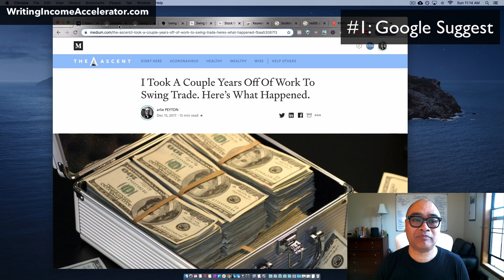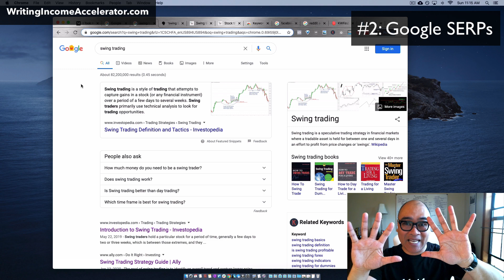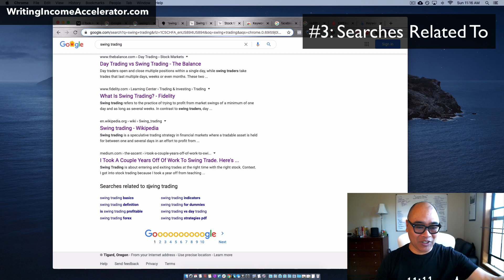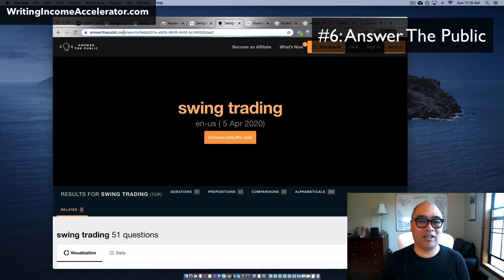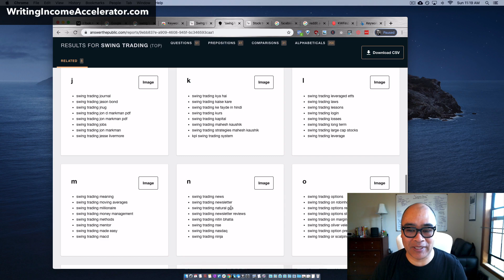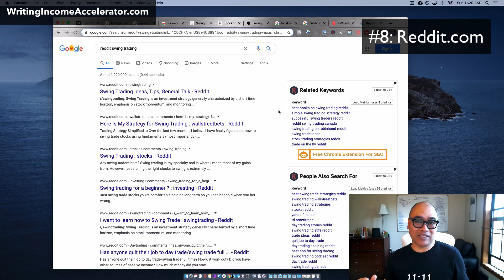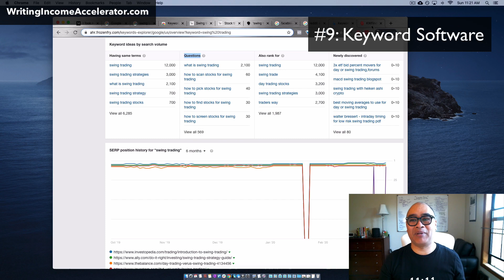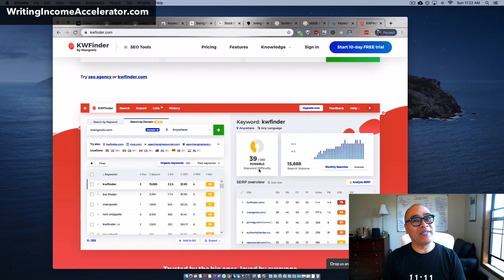9 Keyword Generation Ideas To Rank Your SEO Article In Google Fast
Learn how to generate lists of great keywords so you can rank your article on page #1 of Google fast. (To learn everything I know about commanding $1K-$3K per article, check out 6-Figure Freelance Writer @

In this video, I talk about 9 strategies to generate keywords for your SEO article. Keywords are the core of all the articles I write. When I pick keywords, I look at 3 things:
1. words the target audience is actually searching for
2. words the client wants to rank for
3. keywords that are possible to rank for competition-wise
To generate keywords for the first two phases, I use 9 basic strategies.

Here's what you'll learn:

* My 9 basic strategies to generate ideal keywords.
* Tips on how to use each strategy.
* How paid keywords tools differ in "keyword difficulty" scores.
* And more!

Also, for a limited time I have a free fillable PDF worksheet to help you do this: just click in each box, start typing, and save your work. No email opt-in: direct download.

Also, if this task was not fun and you want to short-cut a lot of it you can purchase my Favorite Tool called KWfinder by Mongools. As I mentioned in the video, it gives you a great keyword score and all the SERPS.

Here is the Swing Trading article I'm talking about in the video

BTW, If you don’t know who I am, my name is PEYTON.
I am a brand journalist and freelance writing coach. I make good money writing articles. My clients are SaaS companies, personal brands, coaches, and online course creators.

My students and I charge $500 - $3K per article because they're designed to get client-centric RESULTS. We get 5-10X Return On Article Spend for our clients and the traffic keeps coming as the days, weeks, and months roll on. I’ve helped 100’s of freelance writers generate incredible and scores of clients get the most traffic possible to their sites.

I’m NOT into get-rich-quick schemes, nor do I create any. I’m into get-rich-eventually, whether that’s moderately fast or after several months of intense writing. Basically, I want people to flourish in their craft and get paid well for it—the HONEST way.

*** 90% of what I do I give away for free. I'm here to help writers make more money.

I receive referral payments—at no additional cost to you. The opinions expressed here are my own and are not official statements of any company I mention. Your results may be more, the same, or less depending on your work ethic, your individual abilities, economic conditions, and your ability to apply the skills you learned.